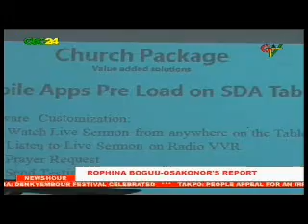Customised SDA Tablet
The southern Ghana Conference of the Seventh Day Adventist Church S.D.A. in collaboration with Huawei Ghana has developed a customised S.D.A Tablet to help hasten the spread of the word of God through technology.